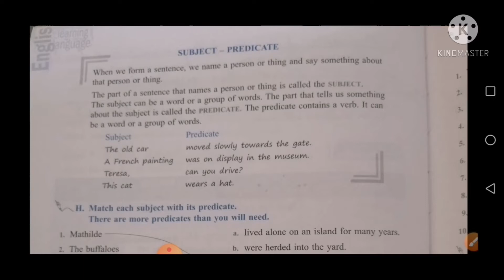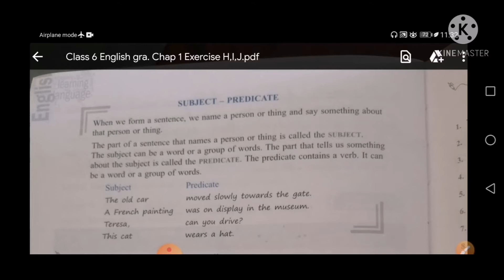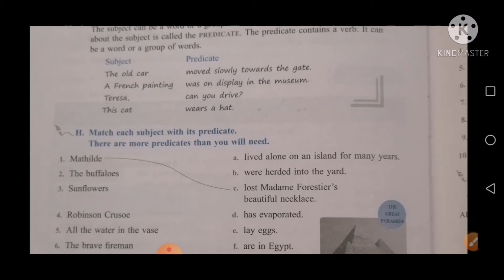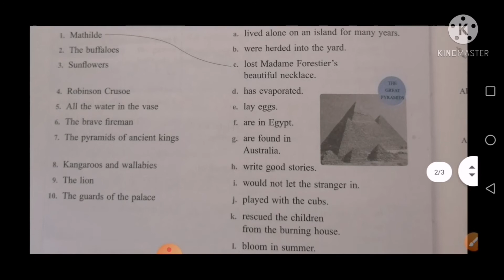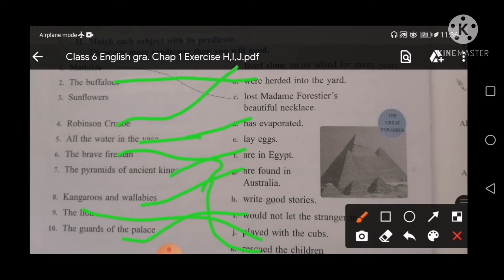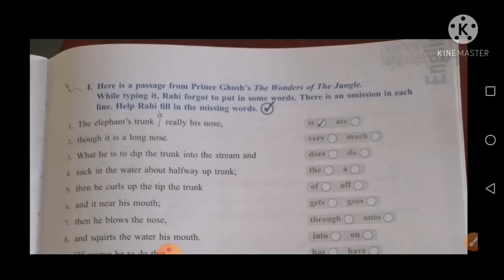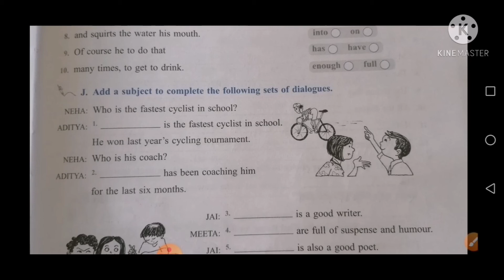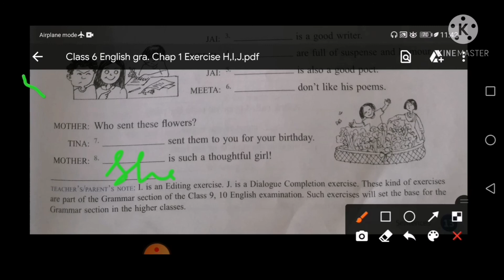English gra. - Complete exercise H,I,J in book form Chapter 1